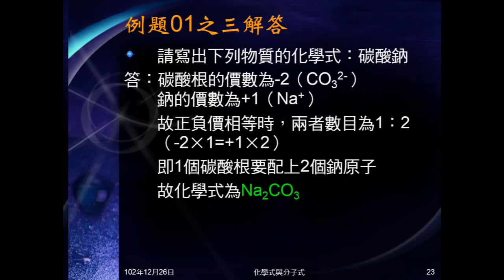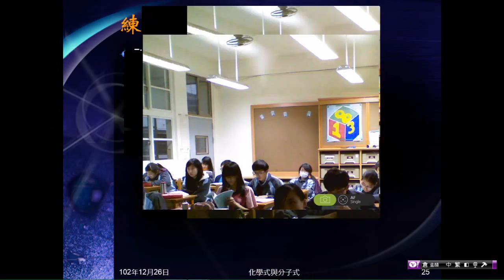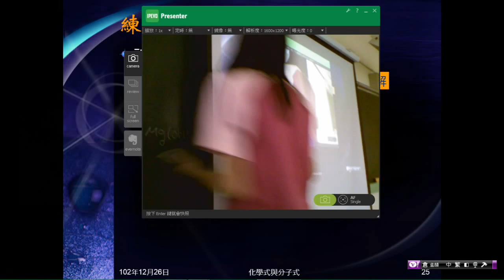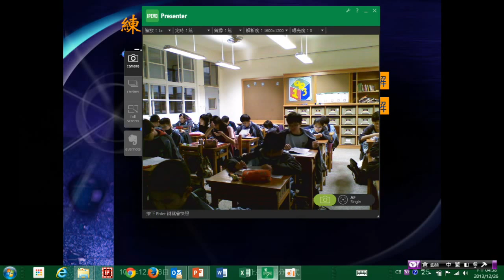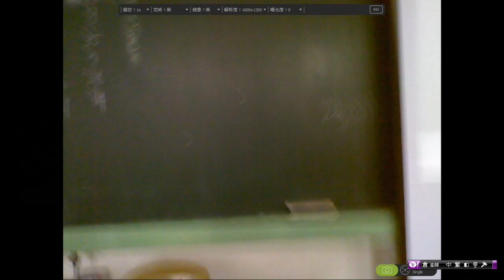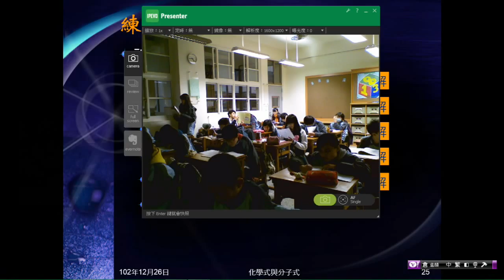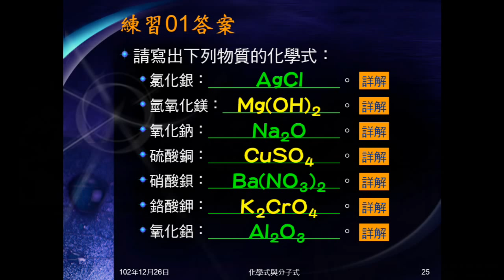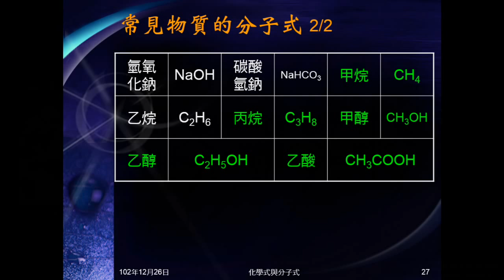102學年國二理化_元素與化合物09：化學式（練習01、常見分子式）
用練習繼續學習如何書寫分子式，並介紹常見化合物的分子式。